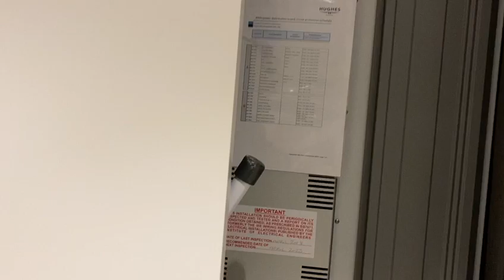Abernethy House 2 bed